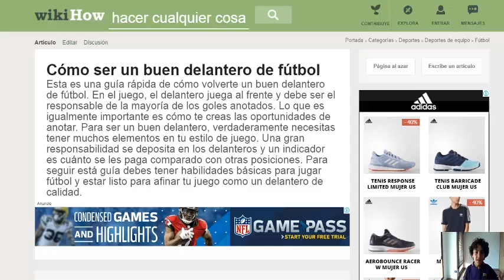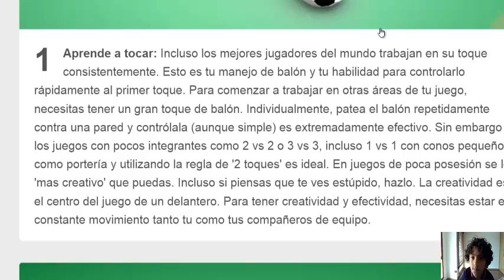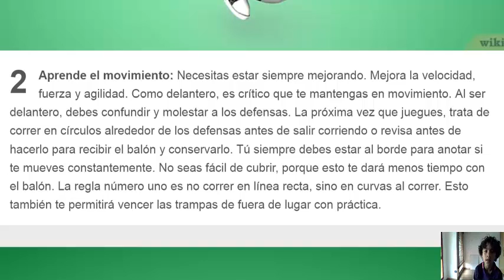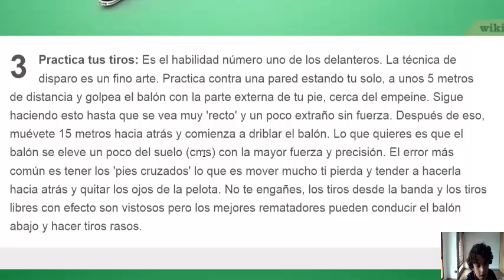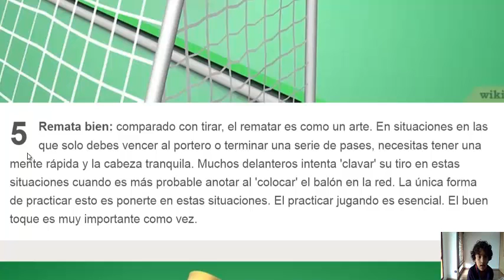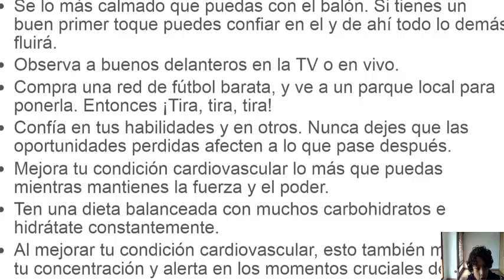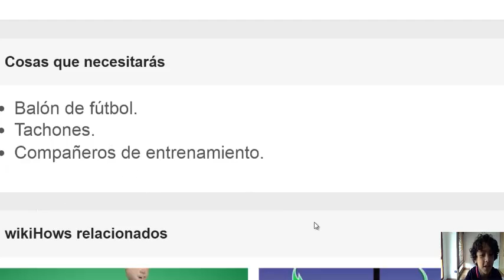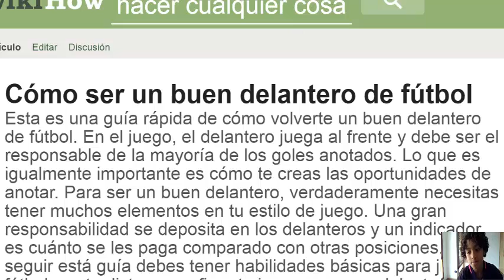Como ser un BUEN delatero 9 | Introduccion